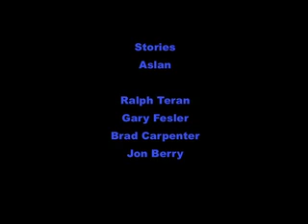Stories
Written by Ralph Teran - performed by Aslan
Ralph Teran - guitar, vocals
Gary Fesler - guitar, harmony vocals
Brad Carpenter - drums, harmony vocals
Jon Berry - bass